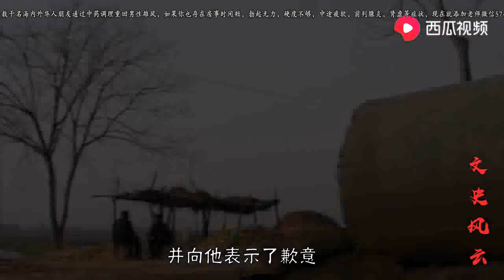抗日特种兵隐居63年，曝光后民政局长亲自看望，他颤抖的说了五字